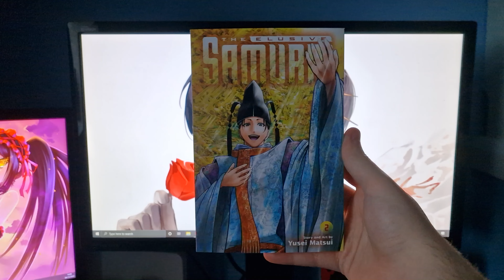The Elusive Samurai - Volume 2 (Manga Review)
Today I take a look at the second volume of The Elusive Samurai, a manga by Yusei Matsui.

Synopsis:
Now in hiding in Suwa under the protection of Yorishige, Tokiyuki takes on a cover identity—Chojumaru, an apprentice of Suwa Grand Shrine. When Ogasawara Sadamune, the governor of Shinano and vassal of Takauji the usurper, shows up to attend a sporting event at the shrine, he’s not just looking to win—if Sadamune finds any Hojo refugees, he’ll have free rein to take over Suwa completely! Thinking the best way to hide Tokiyuki is in plain sight, Yorishige sends him onto the field to take on Sadamune…